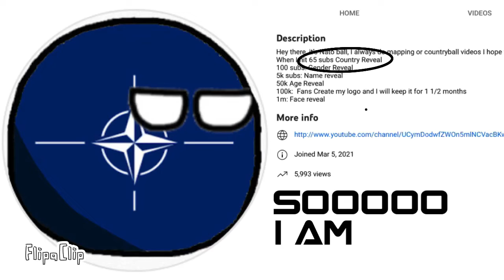Country Reveal 65 Sub Special